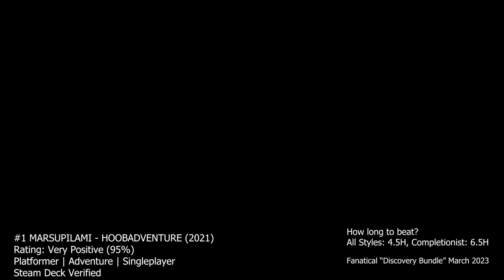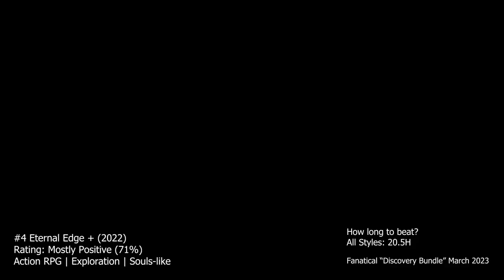Fanatical – Discovery Bundle - March 2023 [$ 1.09/Game!]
What do you think of these games in the Discovery Bundle - March 2023? Let me know!

0:00 #1 MARSUPILAMI - HOOBADVENTURE
0:30 #2 The Smurfs - Mission Vileaf
1:00 #3 Weaving Tides
1:30 #4 Eternal Edge +
2:00 #5 Double Kick Heroes
2:30 #6 Ampersat
3:00 #7 Switchball HD

Gameplay credits:-
#1 MARSUPILAMI - HOOBADVENTURE

#2 The Smurfs - Mission Vileaf